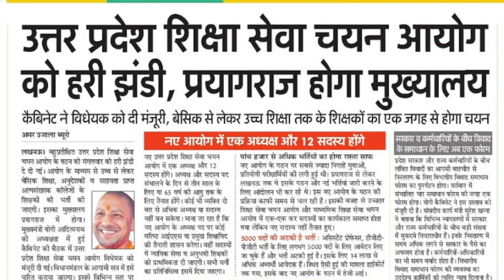Uttar Pradesh Education Service Selection Commission/ Latest News Update / 02 August 2023